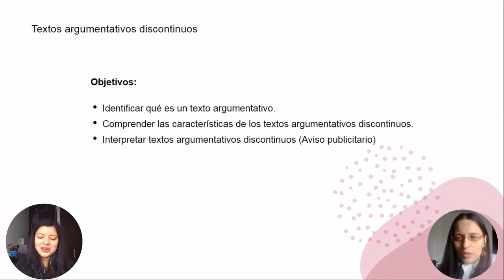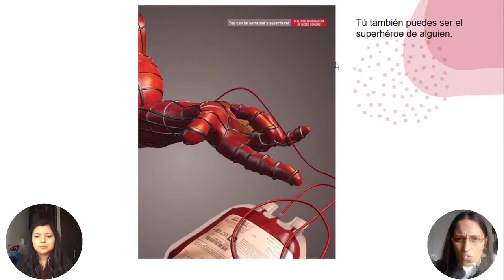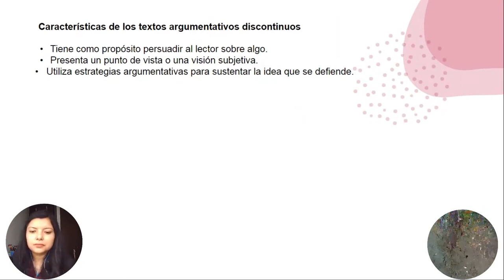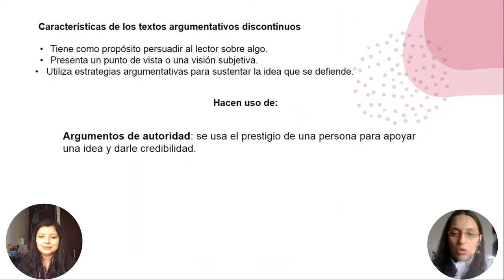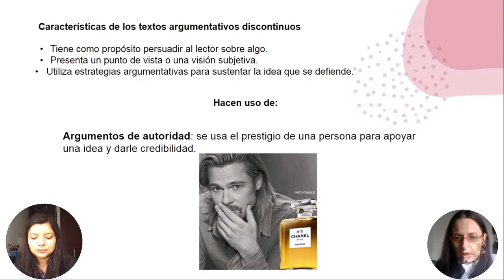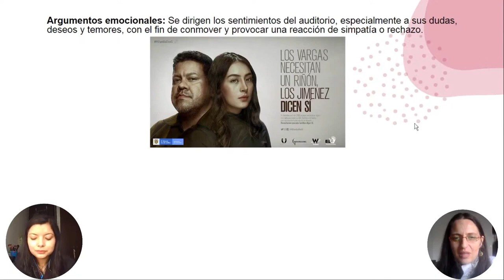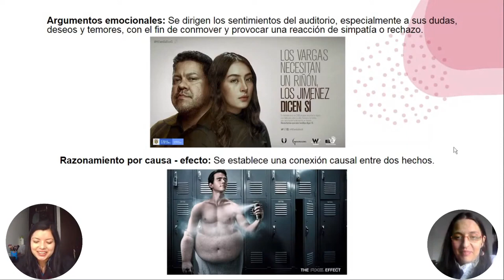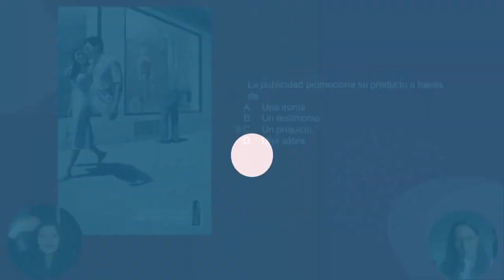Retransmisión LecturaCrítica | Texto argumentativo discontinuo | Clase 7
Bienvenidos a una retransmisión de clases 2021 con las profes Mónica y Laura, con contenido para la preparación del componente LecturaCrítica de la prueba Saber 11 Calendario B.

¿Tienes dudas con respecto al contenido de la clase? Ingresa a la sección Participa de Puntaje Nacional , comparte tu duda y nuestros especialistas te responderán.

Prepárate para la prueba Saber 11 este 2022 aprendiendo fácil y eficientemente.

Encuentra simulacros de diagnóstico, planes de estudio, minisimulacros y más